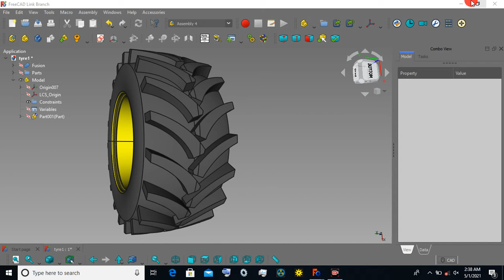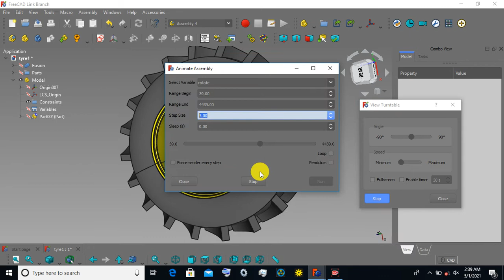FreeCAD link branch tyre